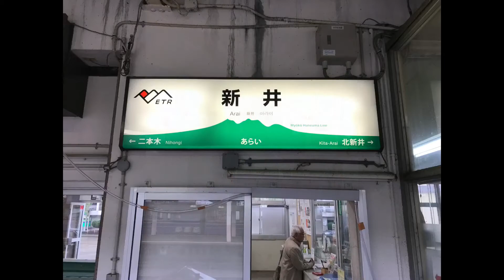【特急 しらゆき号】新井駅 到着前 車内放送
・説明

今回も、日本鉄道チャンネルの動画をご視聴くださいまして、ありがとうございます。

鉄道ファン必見のYouTubeサイト！
鉄道の車窓・全面展望・発車映像・到着映像などを毎日アップロードしていきます！
JR東日本、JR西日本、えちごトキめき鉄道、ほくほく線、上越新幹線、北陸新幹線などの気持ち高ぶる動画を配信しま
す。

/UCsbGBwj2iEwVnX60dCo59Ww

ここの欄では、日本鉄道チャンネルがお気に入りのYouTubeチャンネルをご紹介します。

・スーツ

・仙台撮り鉄

・鈴川　絢子

・ドリチソ／週末セレブ旅行記

・鉄道王動画チャンネル

・迷列車で行こう雑学編：鉄道模型鉄道旅Nゲージ全面展望　ブルークマー

・Sukelog／安くてリッチな旅動画

ここの欄では、日本鉄道チャンネルの他のページを紹介します。

・日本鉄道チャンネル《駅メモ》

ID→CMCCBM5040
です。
電友登録お願いします。